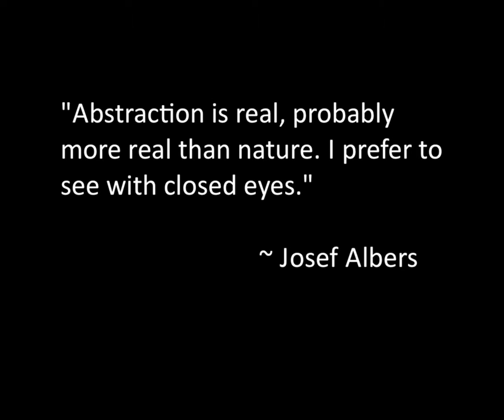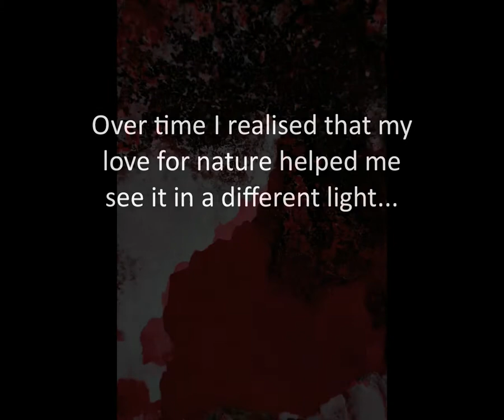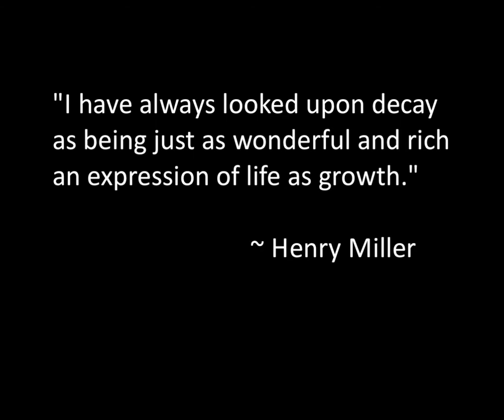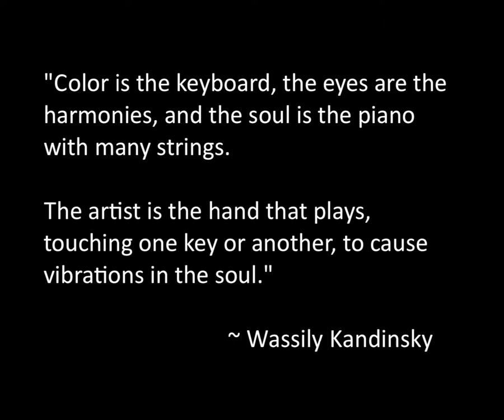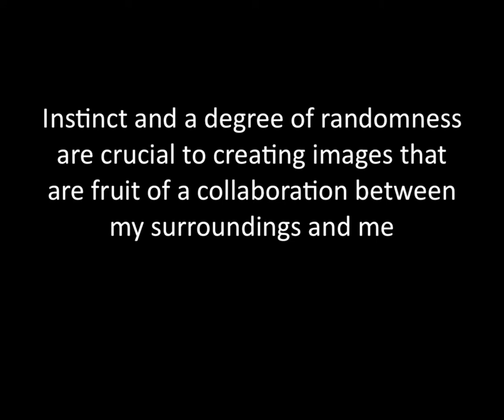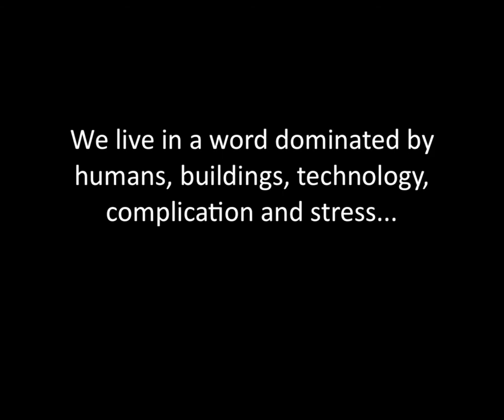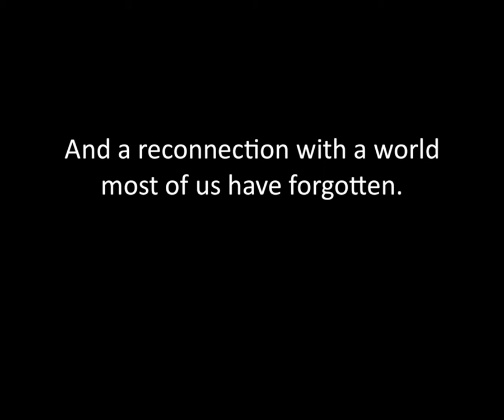Sergio Muscat - Abstract - Colours of Nature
A slideshow showcasing the abstract portfolio of Sergio Muscat